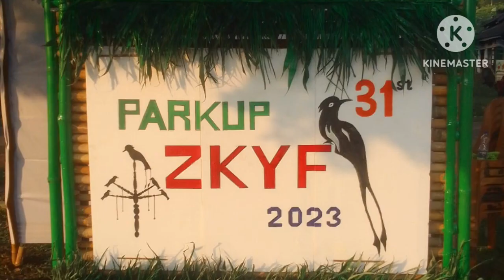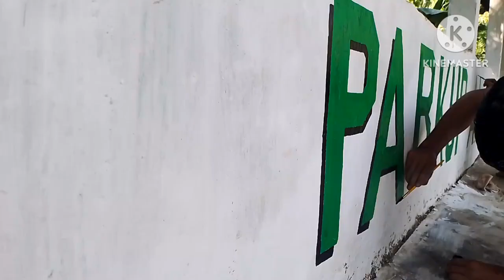Parkup Anglong || 31st Hawar Karbi Riso Nimso Rong Aje || 2023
Parku Anglong || 31st Hawar Riso Nimso Rong Aje || 2023